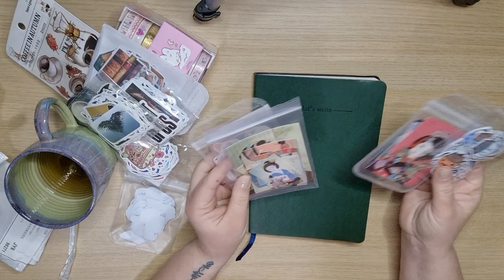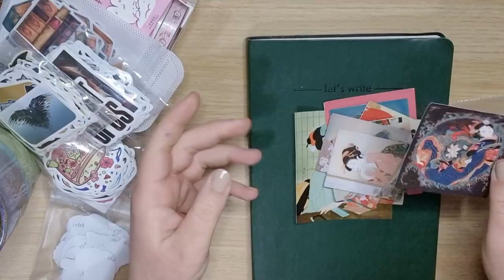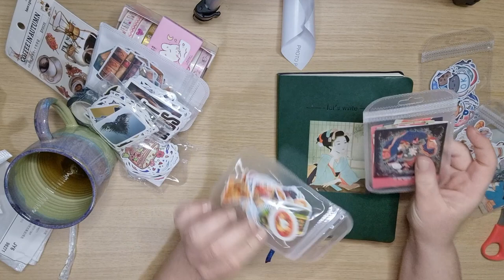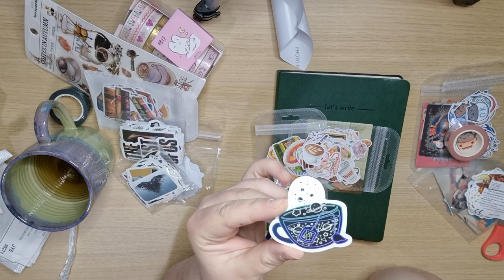Small Stationary Haul